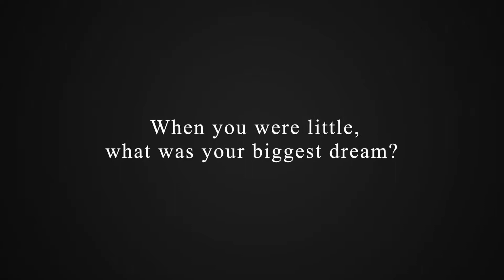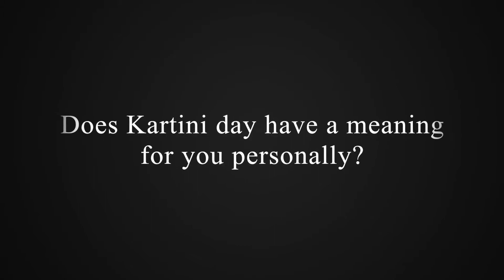Hotel Indonesia Kempinski for Women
Meet Angelina, Guest Relations Manager of Hotel Indonesia Kempinski Jakarta.

Song by : Miami Horror - Holidays